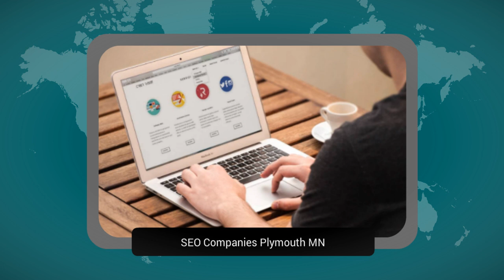SEO Plymouth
We are a digital consulting agency located in Plymouth, MN. With many years of experience in the digital consulting/marketing space, our team has a wide range of skills and technology to generate more high quality customers for our clients.

Business Name:
Lake Center Consulting